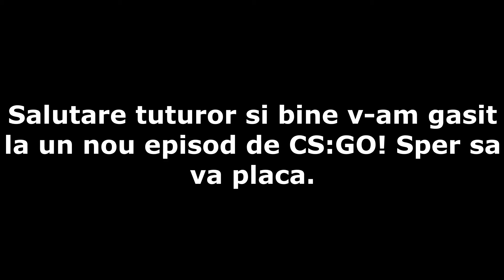[#10] CS:GO Romania - Polarul Romaniei